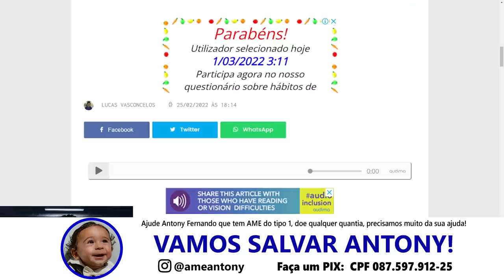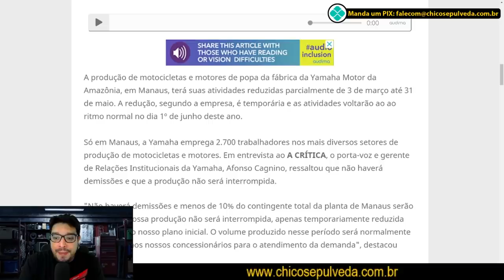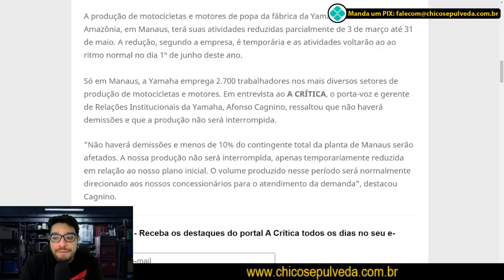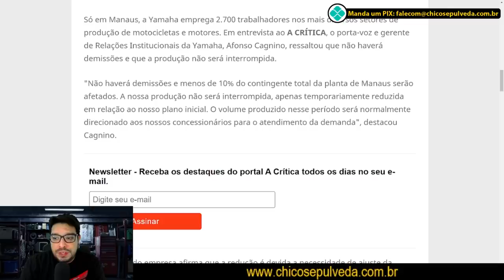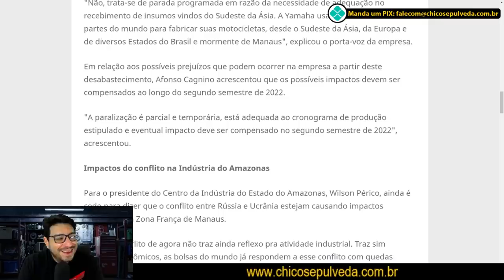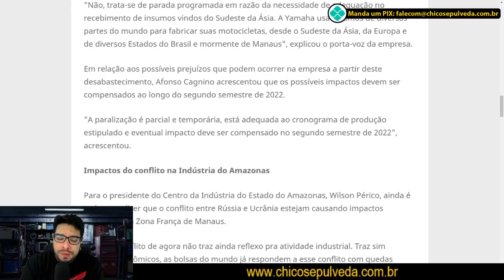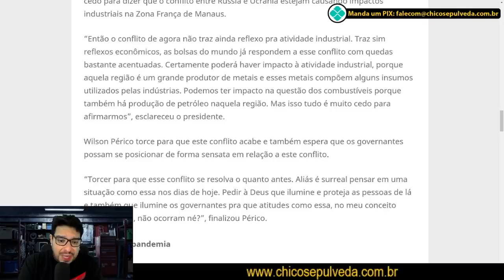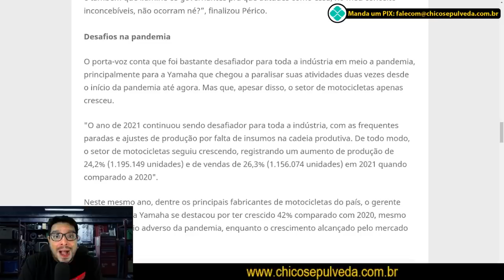Yamaha reduz produção de motocicletas na fábrica de Manaus